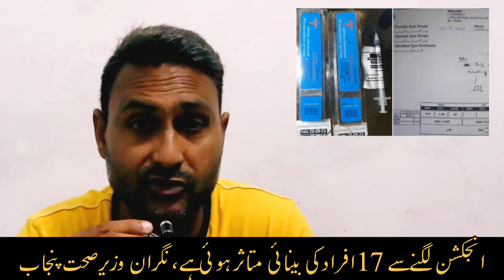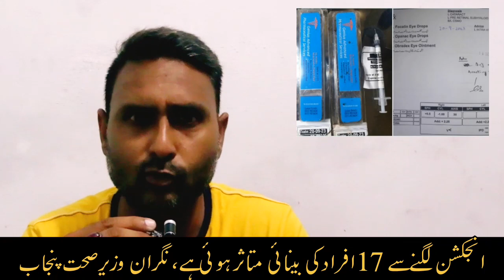17 patients lose eyesight from injection reaction in Kasur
17 patients lose eyesight from injection reaction in Kasur

LAHORE: The government has launched an immediate investigation into complaints of the adverse reaction to the injection given to patients in Kasur, Punjab.

The action was taken on the direction of Caretaker Federal Minister for Health Dr Nadeem Jan after taking notice of the complaint of a resident of Kasur.

According to the ministry’s spokesperson, the federal minister contacted Punjab Provincial Minister for Health Dr Javed Ikram by telephone and ordered an inquiry.

The provincial minister added the Punjab government has constituted a five-member committee in this regard. The committee has started the investigation from every angle.

ashob e chashm ka ilaj in urdu
ashob e chashm ka ilaj
ashob e chashm in karachi
ashob e chashm
ashob e chashm ka treatment
ashob e chashm ki dua
ashob e chashm treatment solution
ashob e chashm symptoms
aashob e chasham
eyes infection in karachi
eye infections in karachi
conjunctivitis in karachi
ashob e chashm kia hai
ashob e chashm kya hai
ashob e chashm drops conjunctivitis
ashob e chashm news
ashob e chashm treatment
infection
BOL News